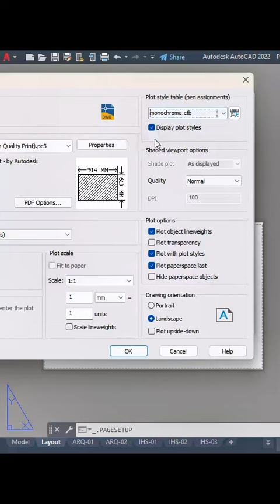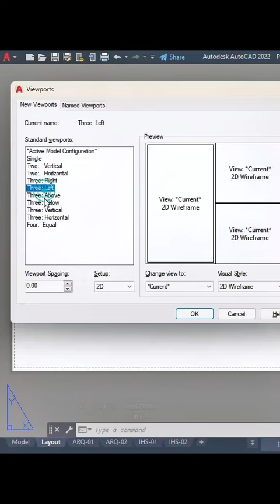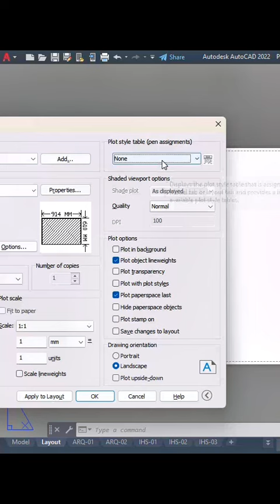CONFIGURACIÓN Y ESCALAR EN LA HOJA DE LAYOUT